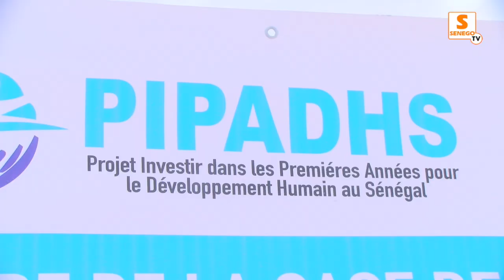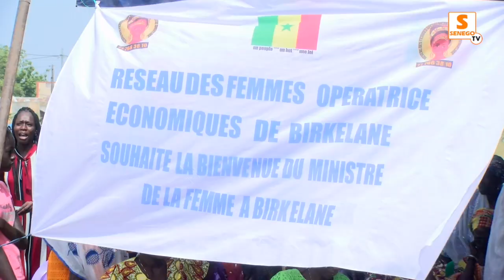Ndeye Saly Diop Dieng à Birkelane : Première pierre Case des tout Petits, 60 millions aux femmes